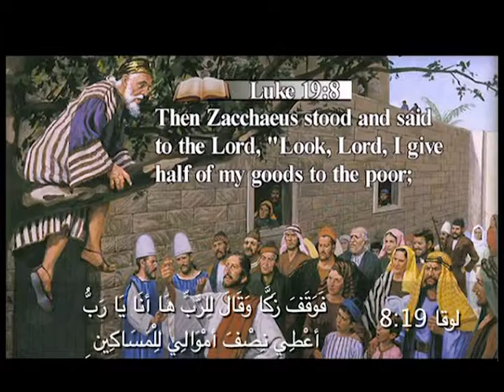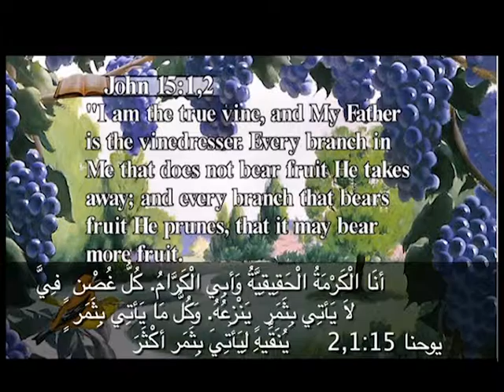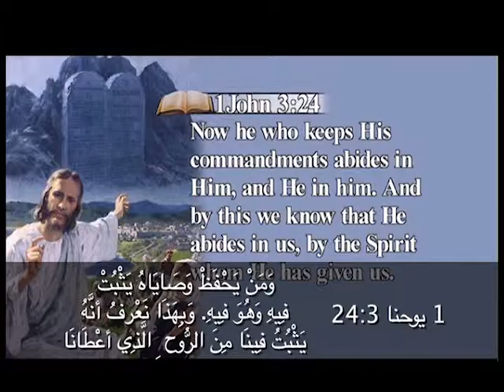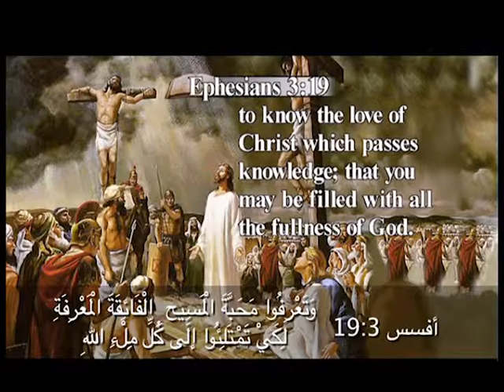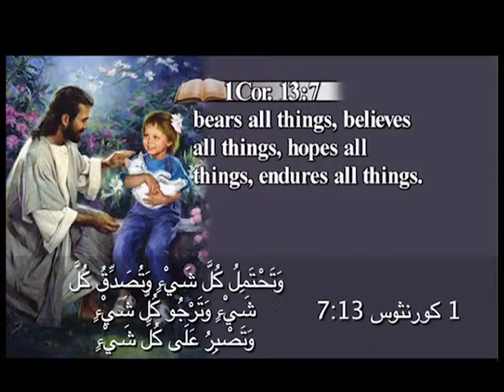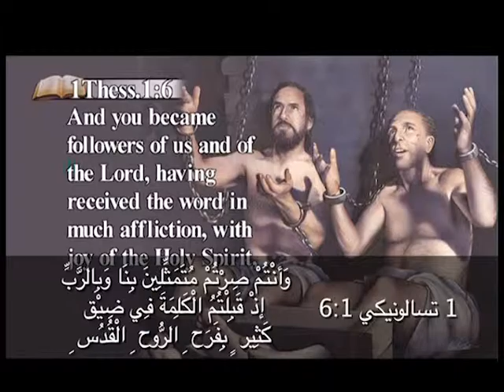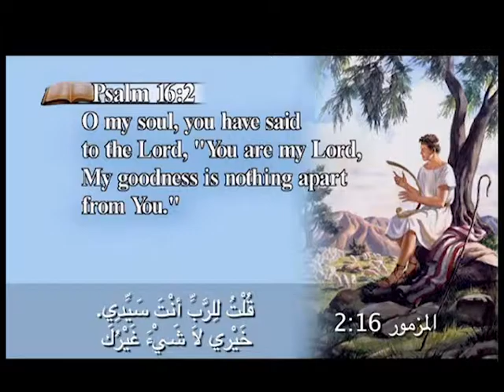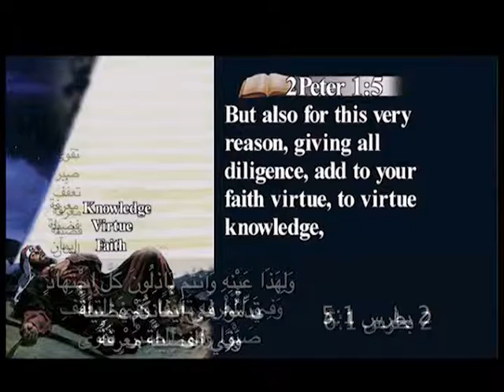13 - Give Me the Bible Arabic - Fruits of the Spirit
Topic: Fruits of the Spirit

Give Me the Bible is a series of programs with Pastor Kenneth Cox that dig deep into the Bible and help bring people to a better understanding of Jesus.